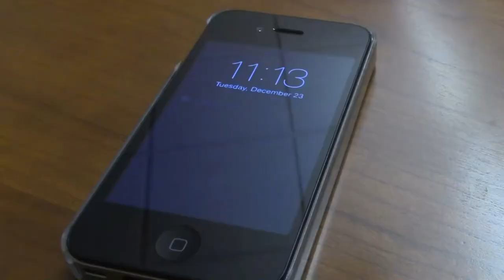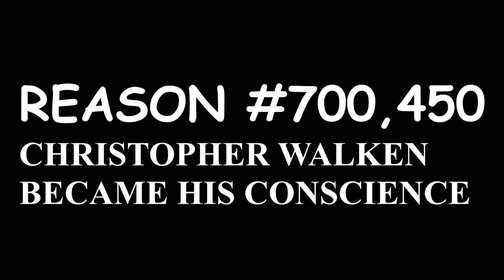Humorosity Mid-Season Review (Favorite Clips)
As life gets hectic for Humorosity, we present to you our favorite clips of our work so far.  Next week, we'll post bloopers.  Next sketch airs on March 27.

No Offense
War Room
Dinner For Two
Morning Madness
Cleanfellas
House Of Calls
Bromeo and Julio
Thespihonest
L'Opera Del Cenno Testa
For Veggies' Sake
Million Reasons